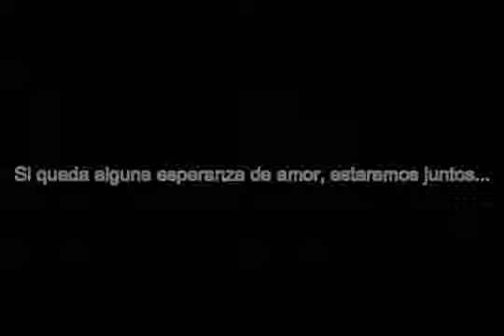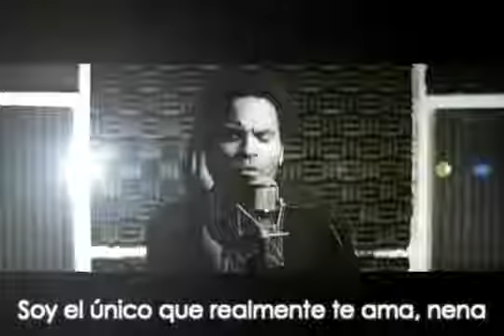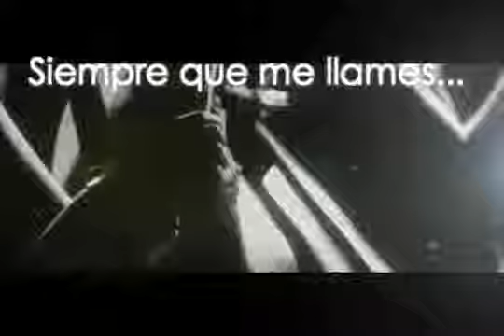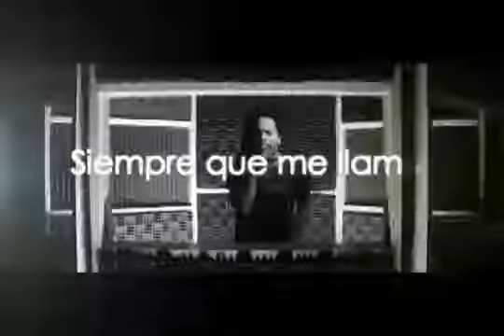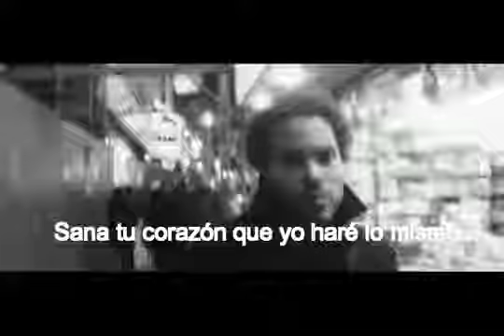Lenny Kravitz - I'll be waiting